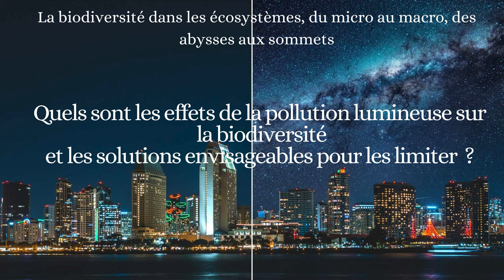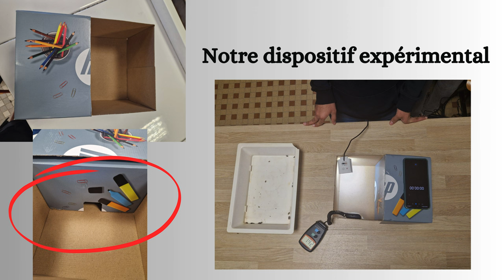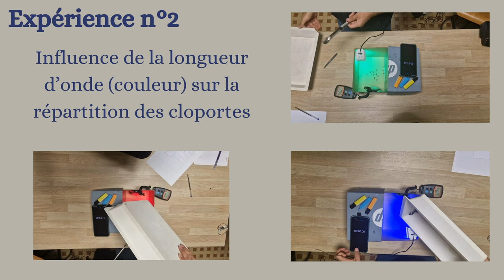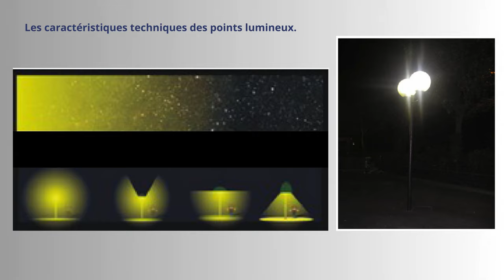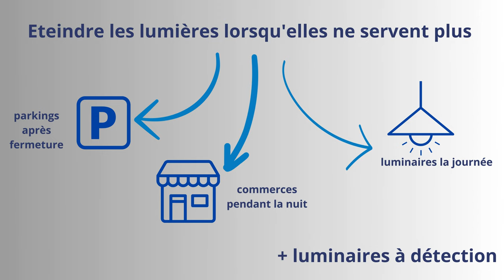7 DIJON La pollution lumineuse